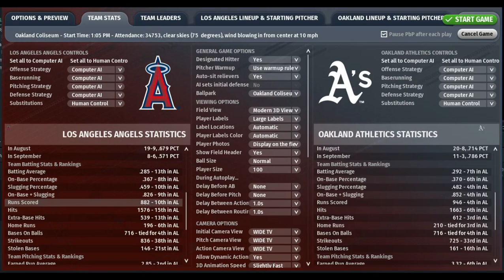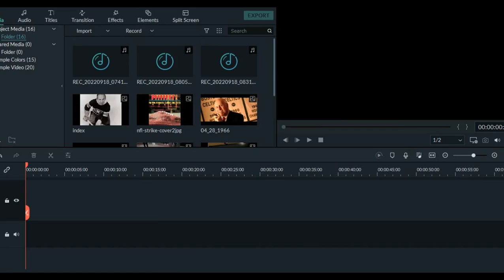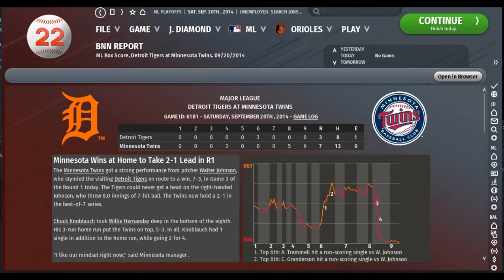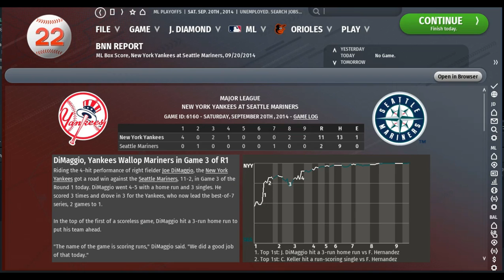OOTP Legends League Sep20 Playoffs ANA OAK Gm3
Will there be Angels in the outfield??? Not on the road they dont